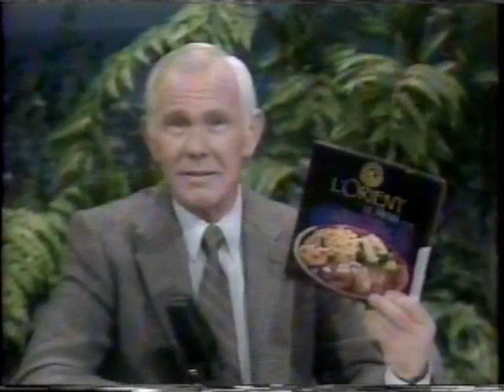The Tonight Show - Ad Blooper, Bob Uecker - Oct 8, 1986